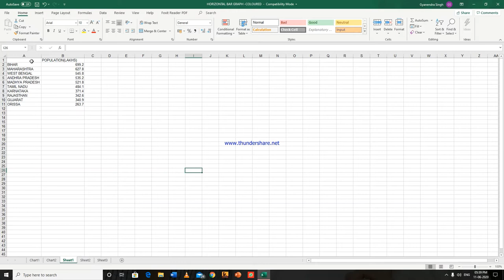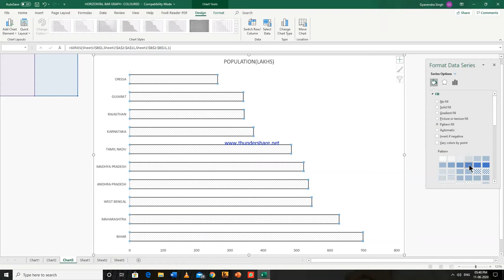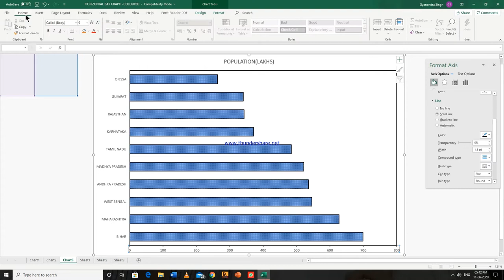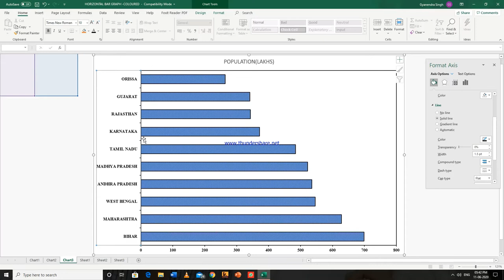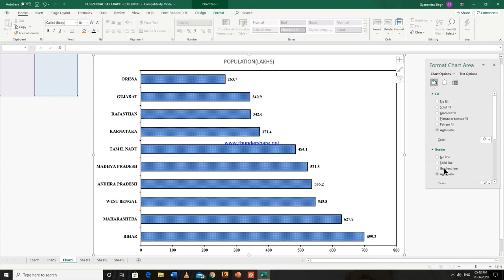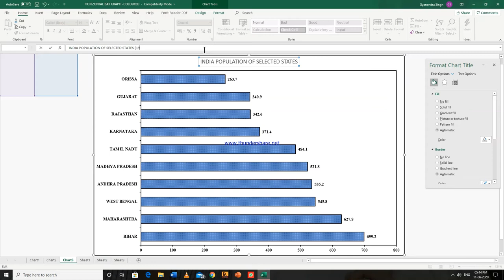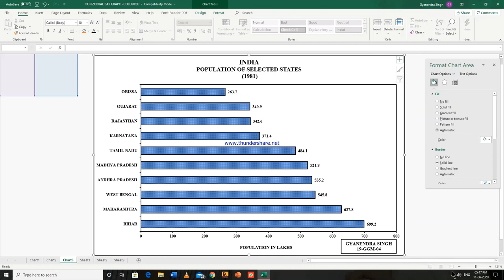HORIZONTAL BAR GRAPH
COMPUTER CARTOGRAPHY